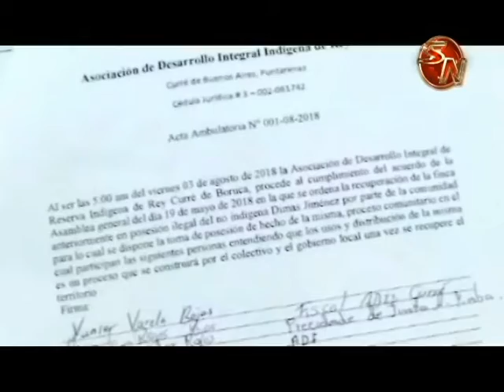Defensoría de los Habitantes pone atención a situación de territorios indígenas